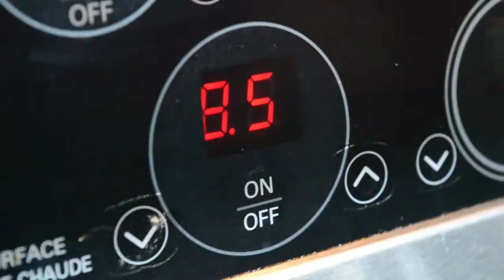How to make Chick Pea Flour Besan Vegetarian Curry Recipe for Lunch / Dinner | Culinary Virtuoso